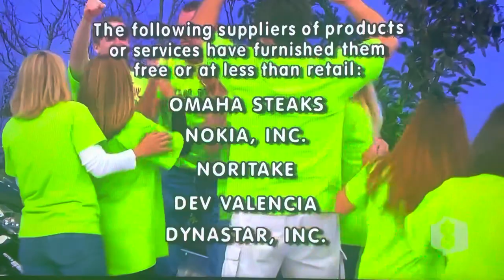The Price is Right - Showcase Results - 2/25/2010